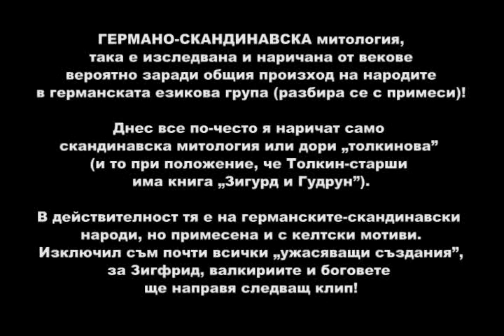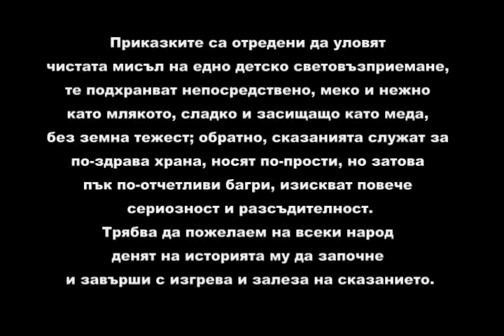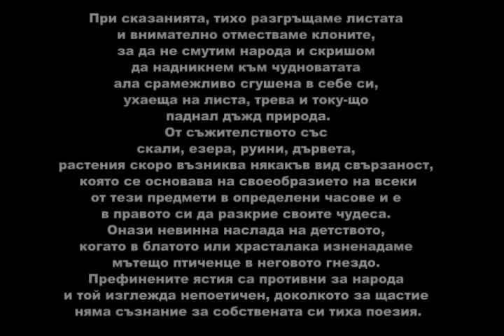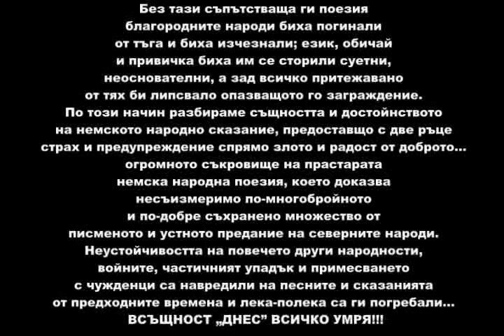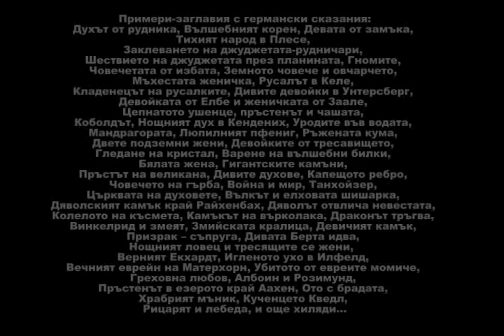German Mith and Mentality, Deutsche Geist und Mithos, Германски мит и ментал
After 0.36...

I made this clip first for a bulgarian site!

German Mith and Mentality
Deutsche Geist und Mithos
Германски мит и менталност

With german lyrics from GEBRUEDER GRIMM translated in bulgarian.

ART: Zuber-Buehler, Wuelfing, Bauer-sw, Kittelsen-nor, Lidberg-sw, Zik, Uettner, Mcdugal-sc, Knickel, Beer, Hintzmann, Fidus/Hoeppener, Amrhein u.f.a